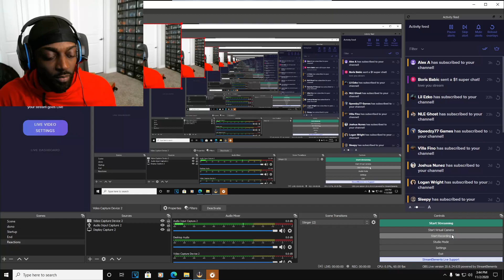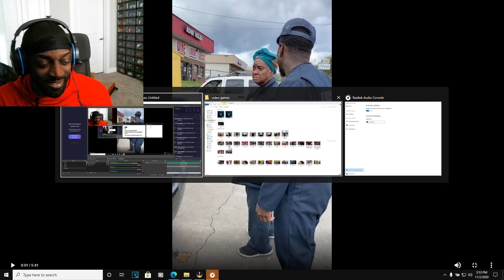HILARIOUS SCAMMING OLD LADY JUNK CAR PRANK!! OLD WOMAN WANTED TO FIGHT HIM!!